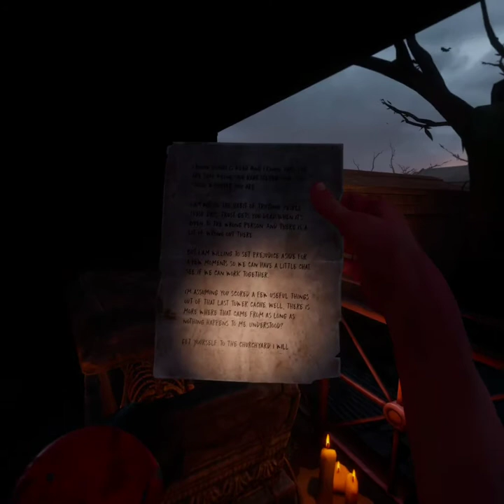Walking Dead - Saints & Sinners - SteamVR on Oculus Quest 2 via Virtual Desktop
Early mission gameplay, wirelessly on Oculus Quest 2 via Virtual Desktop.